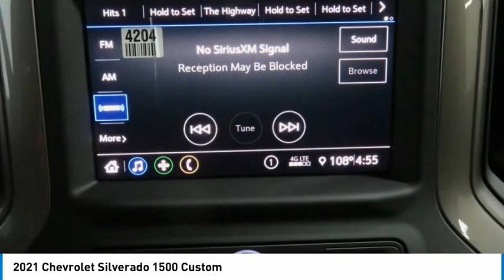2021 Chevrolet Silverado 1500 MG426449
2021 Chevrolet Silverado 1500 Custom

Edwards Chevrolet 280 is Proud to offer you this Exceptional 2021 Chevrolet Silverado 1500, Appointed with the Custom Trim and is finished in Summit White over Black Cloth inside. Highlight features include 8-Speed Automatic and Black Cloth And it is ready for your consideration today!brbrbrPriced below KBB Fair Purchase Price!br20/23 City/Highway MPGbrbrbrEdwards Chevrolet-280 in Birmingham, AL, also serving Tuscaloosa, AL and Montgomery, AL is proud to be an automotive leader in our area. Since opening our doors, Edwards Chevrolet-280 has kept a firm commitment to our customers. We offer a wide selection of vehicles and hope to make the car buying process as quick and hassle free as possible PLUS Lower city taxes on purchases. Price includes: All rebates to dealer $2500 - Chevrolet Consumer Cash Program. Exp. 08/31/2021